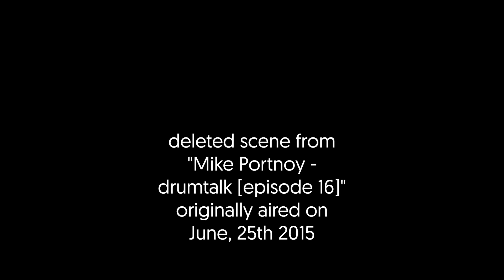Mike Portnoy on other drummers - drumtalk [single strokes 08]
Of course technique and skills on the drumset are a significant expansion for your vocabulary. But what about character and personality? Mike Portnoy definitely has a point here!